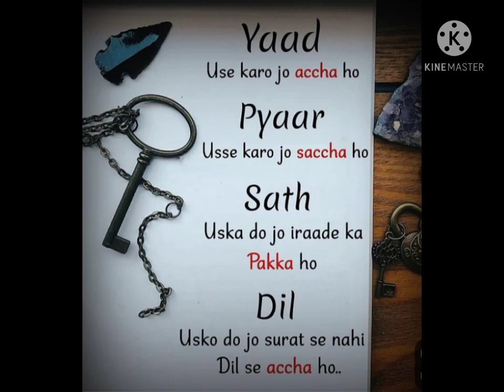beautiful English poetry/English shayari